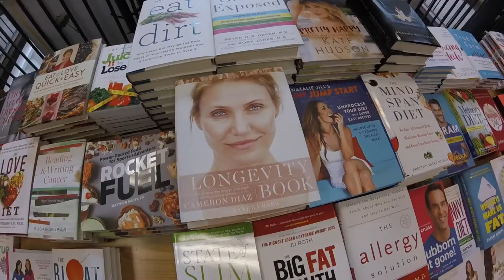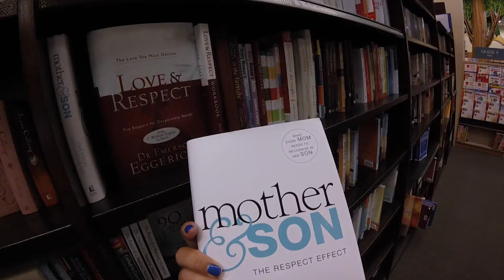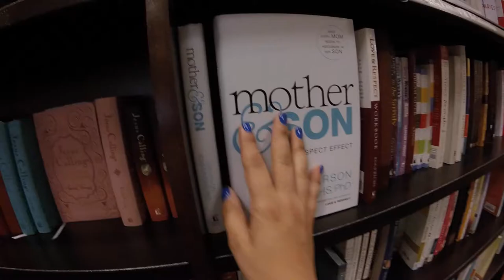VLOG 19: Happy 4th of July!